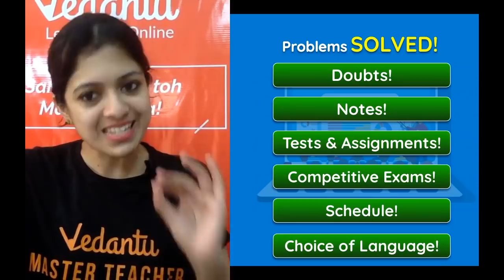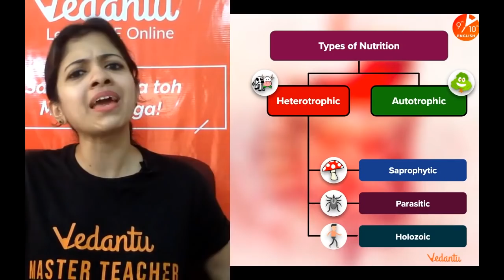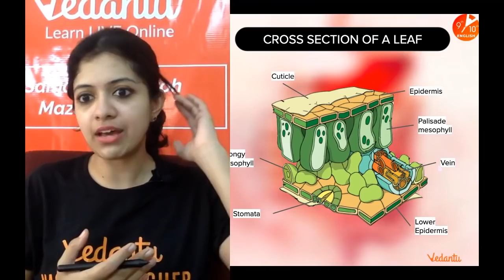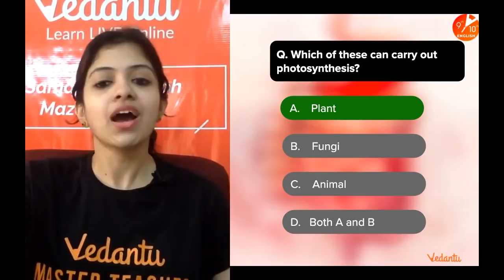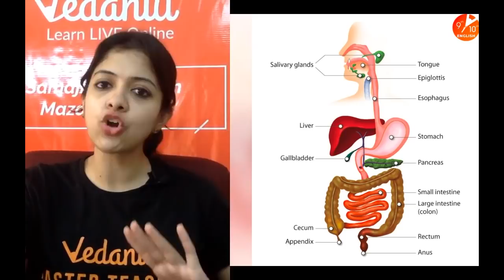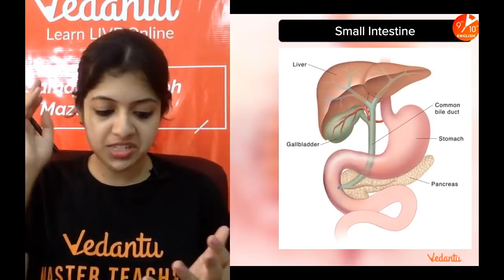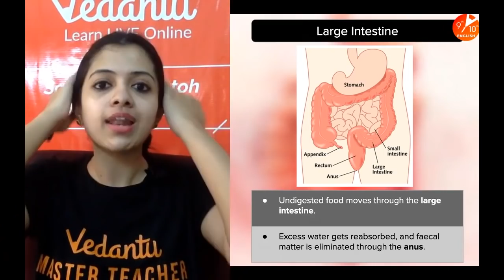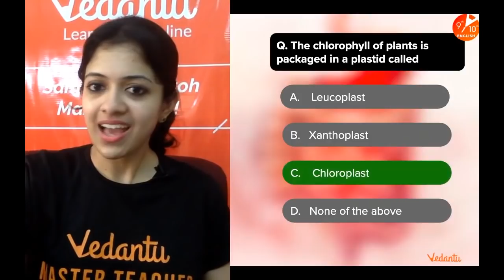Life Processes | Introduction to Life Processes, Nutrition | CBSE Class 10 Biology |Vedantu 9 and 10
Life Processes | Introduction to Life Processes, Nutrition | CBSE Class 10 Biology | Class 10 Science Chapter 6 | Class 10 Biology | Umang Series | Vedantu9thand10thEnglish with your favorite Ambika Ma’am. Life Processes | Introduction to Life Processes, Nutrition Class 10 CBSE is one of the very interesting sessions and it helps to get 100 marks in CBSE Class 10 Biology. In Vedantu, You can now watch today's session of Life Processes Class 10 Science Biology | Introduction to Life Processes | Life Processes Class 10 Notes | Life Processes Class 10 | Life Process Class 10 CBSE | Life Process Class 10 | Life Process Class 10 Biology.

So, if you are looking 👁️‍🗨️ for a Class 9th and 10th Subject Online Classes in English to remember Keypoints in the Exam, you can not miss Vedantu 9th & 10th English.

👉 Get ready to see the Incredible Experience in Life Processes | Introduction to Life Processes, Nutrition with your Favorite Master Teachers!!!

Topics Covered in this Session:
♦ Introduction to Life Processes Class 10
♦ CBSE Class 10 Science Chapter 6
♦ Class 10 Biology CBSE
♦ Life Processes Class 10 Vedantu

⭐Enjoy the Class 9 & 10 with the lots of Fun, Interesting, and surprise sessions in Vedantu 9th & 10th English!

We hope your visit to Vedantu 9th & 10th English “Life Processes | Introduction to Life Processes, Nutrition” brings you a greater love ❤️ of Class 10, both for its excellence and its power to help solve CBSE Class 10 Biology Subject problems.

🎯 Let us know your doubts and what you think 🤔 about today’s topic “Life Processes | Introduction to Life Processes, Nutrition”, please comment in the below 👇 section, we will respond and solve your doubt ASAP.

Thanks for your support in “Life Processes | Introduction to Life Processes, Nutrition” session Vedans!! See you in the next surprising session.